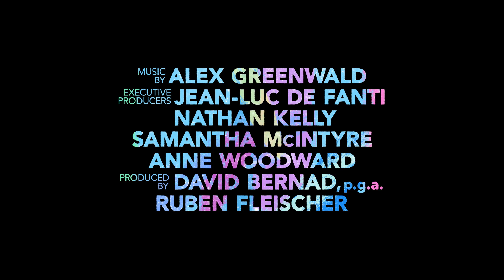Κατάστημα Μονόκερων | Επίσημο τρέιλερ [HD] | Netflix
Μια γυναίκα που ονομάζεται Κιτ λαμβάνει μια μυστηριώδη πρόσκληση που υπόσχεται να εκπληρώσει τα παιδικά της όνειρα. Σκηνοθετεί και πρωταγωνιστεί η Μπρι Λάρσον. Δείτε το "Κατάστημα Μονόκερων" στις 5 Απριλίου στο Netflix!